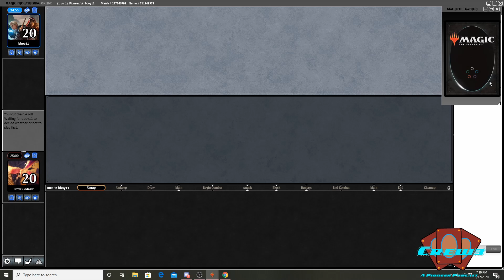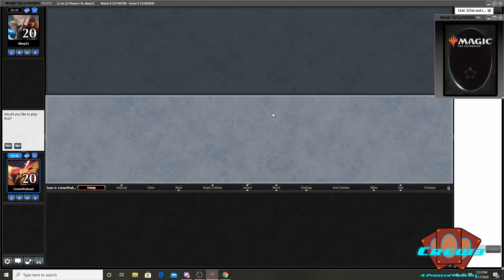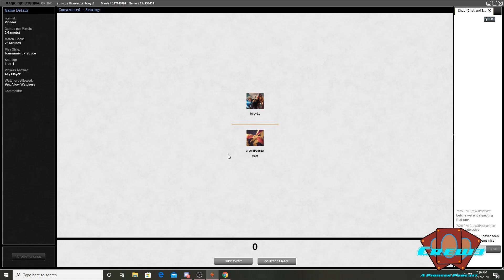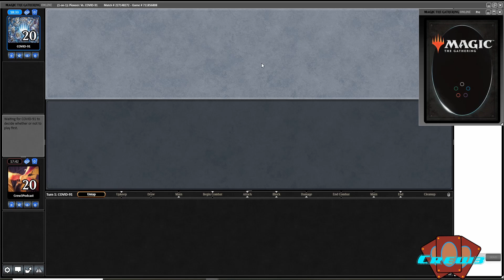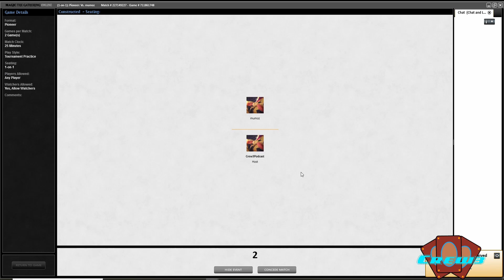Crew3 Brews: Boros Mentor Pioneer Deck Tech and Gameplay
Chris and Ruckman are back once again with another deck tech and gameplay. This time around the boys are going to school with Monastery Mentor and their favorite student Young Pyromancer.

Time Stamps:
Deck Tech: 00:00:00
Match 1 - WB Zombies: 00:04:51
Match 2 - UB Control: 00:41:58
Match 3 - Mono-Green Karn: 01:13:07
Closing Thoughts: 01:52:00

Listen to our podcast: Crew3 A Pioneer Podcast on all major podcast sources such as Spotify, Itunes, and Google Podcasts.

Keep up to date with all our pioneer discussion by following us on Twitter.